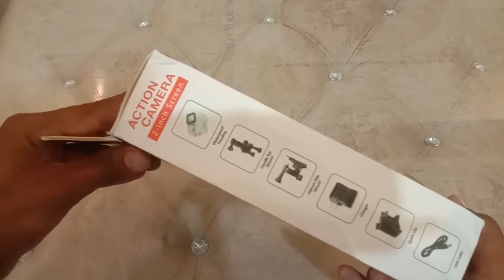my first action camera for vloging Under Rs.2000